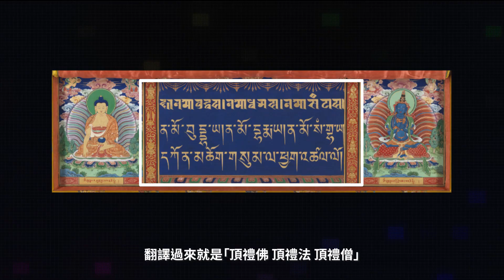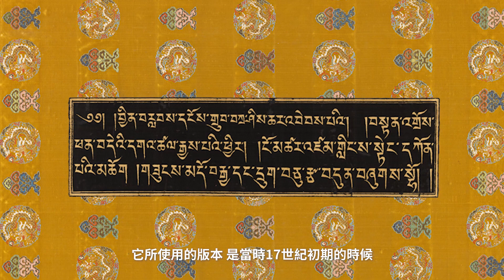2020｜藝術導覽｜國立故宮博物院南部院區「呼畢勒罕：清代活佛文物大展」策展人深度導覽影片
客戶 Client｜國立故宮博物院南部院區 Southern Branch of the National Palace Museum
製作 Production Company｜美好日子電影 N&M Films

台北市中山區中山北路一段83巷9號2樓之10
台北捷運中山站旁
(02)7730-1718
商業廣告 x 劇情短片 x 紀實影片 x 音樂錄影帶 x 電影教育